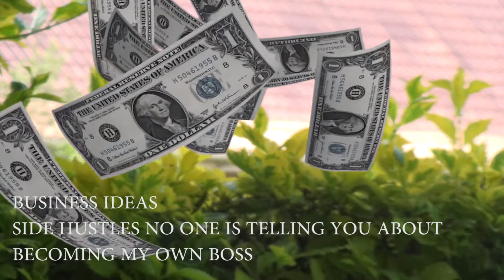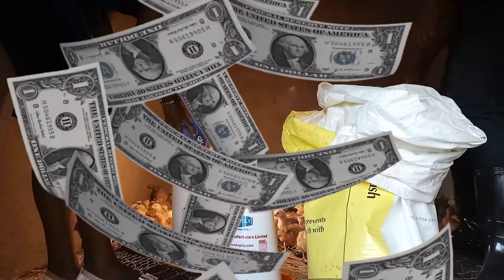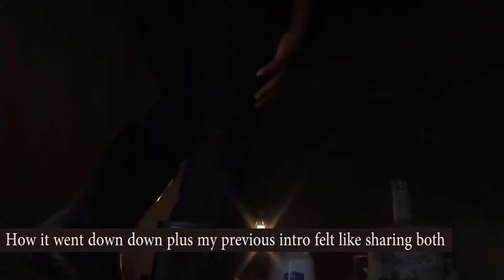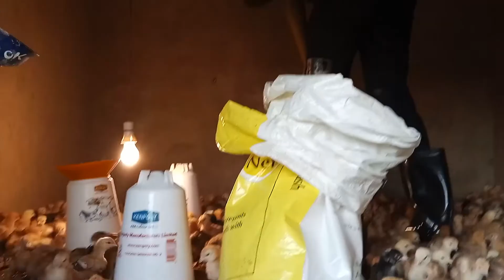BUSINESS IDEAS 2021 | to start making money NOW !! /100 Stance diaries S01 Ep5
Hi today we look at business ideas in Kenya 2021 yo can make good money that you did not know existed or no one telling you about with little capital ,extremely profitable business ideas to invest and opportunities in Africa  ,that can make you a millionaire  ,requires less almost like no capital to start and become rich be your own boss ksh 10k , 1000 or less in starting a unique business.kenya  business success stories .

Feel free to talk to me  via my facebook page @ Wambere Moreen

Kenya Africa Phillipines